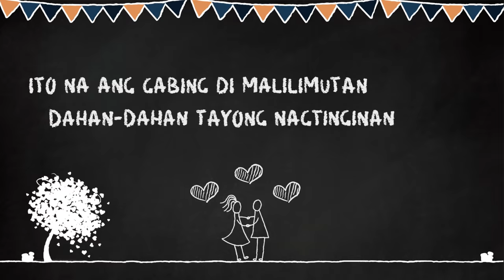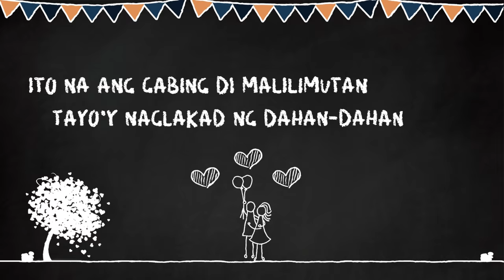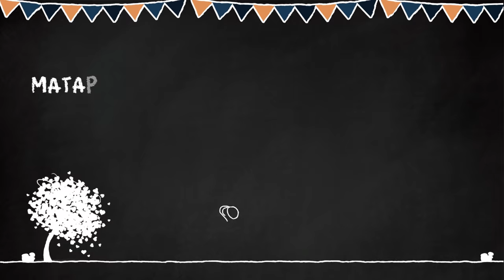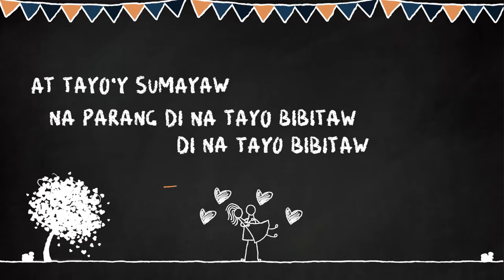Sugarfree - Prom (Official Lyric Video)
Prom by Sugafree (Official Lyric Video)

PolyEast Records is one of the biggest record labels in the Philippines. Headed by veterans in the local music business, PolyEast Records released  the recordings of :

Martin Nievera, Bamboo, ZsaZsa Padilla, Karylle,  Isabelle De Leon,  MYMP, P.A.R.D.,  Sandwich, TJ Monterde, Sassa Dagdag and Glaiza De Castro.

PolyEast  Records catalogue also includes:

After Image, Angela Torres, Artstart, Bamboo, Bea Binene, Big Thing, Bloomfields, Boyfriends, Cacai Velasquez, ChicoSci, Cristy Mendoza, David Pomeranz, Death by Stereo, Dingdong Avanzado, DJ Alvaro, Dolphy, Eddie K., Ella Del Rosario, Francis M., Gary Granada, Hale, Hanz and Fritz, Hilera, Introvoys, Jamie Rivera, Jessa Zaragosa, Joey Albert, Jong Cuenco, Joselito Pascual, Josh Espinosa, Joyce Pring, Juan Dela Cruz, Junior Kilat, Karylle, Keith Martin, Ken Chan, Kulay, Kyla, Lea Salonga, Lloyd Umali, Manilyn Reynes, Maribeth, Melody, Michael V., Michelle Zamesa, Muriel, Nikki Gil, Ogie Alcasid, Pops Fernandez, Put3ska, Rannie Raymundo, Renz Verano, Side A, Slapshock, Sugarfree, Sunshine Cruz, Tadao Hyashi, The Dawn, The Youth, TrueFaith, Urbandub, Viktoria, Vina Morales, White Lies, and Yolly Samson.